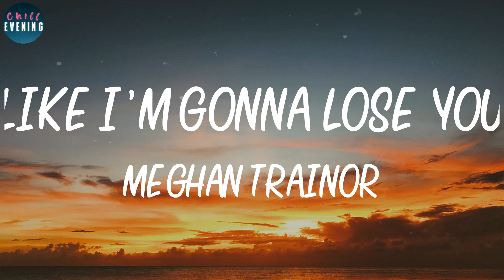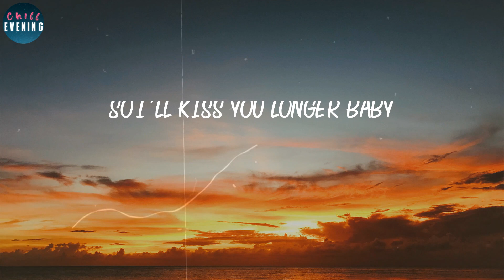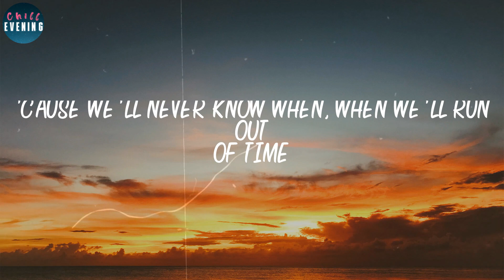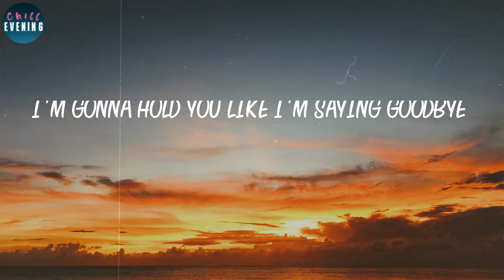Meghan Trainor - Like I'm Gonna Lose You (Lyrics) ~ So I'm gonna love you like I'm gonna lose you